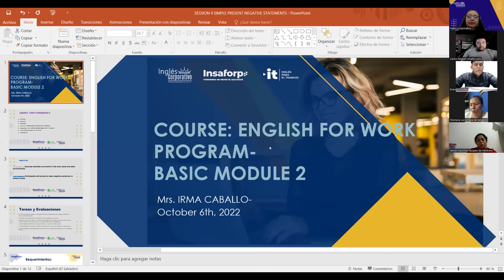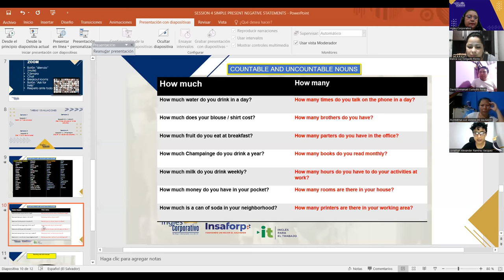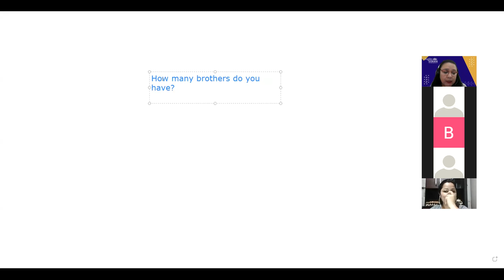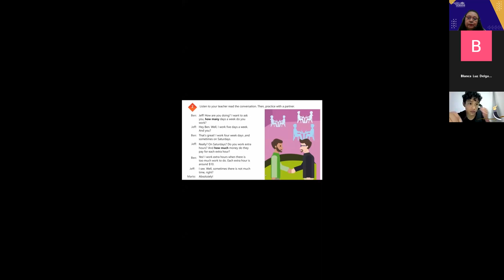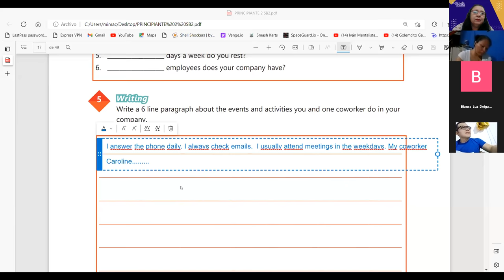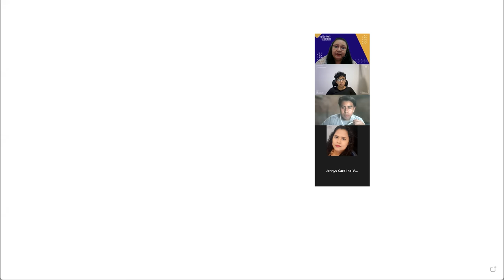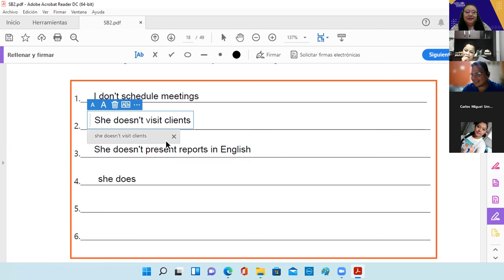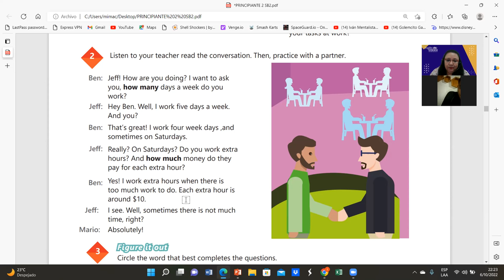Inglés Corporativo 06 - 10- 22- SIMPLE PRESENT NEGATIVE STATEMENTS